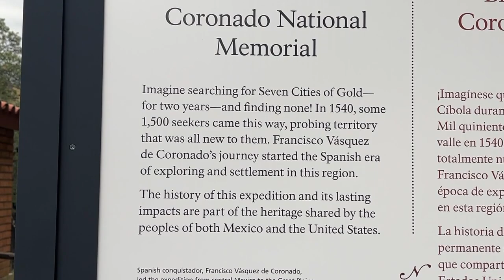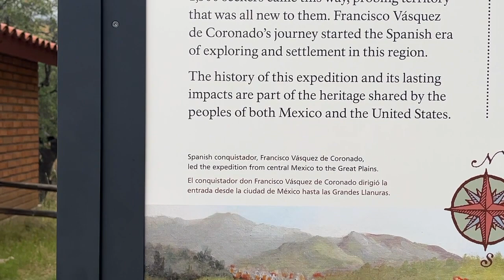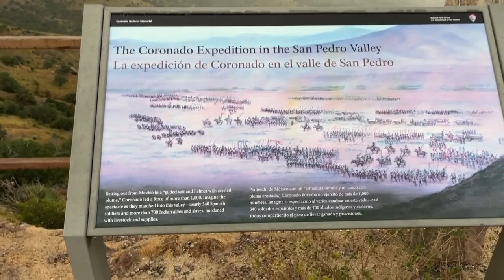Monsoon. Hail. Flooded washes.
A adrenaline pumping ride up into mountains of Coronado National Monument.  Retired life in Ajijic, Mexico on Lake Chapala. RV Life.  Projects in the mountains of central Mexico, our USA travels in a 40' Monaco motor home, or whatever else is on my mind today.  :)